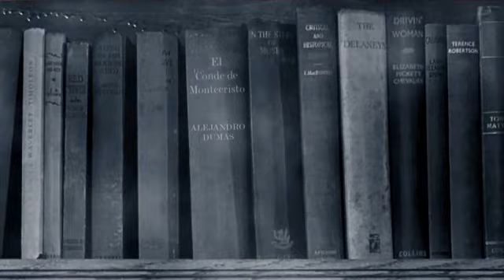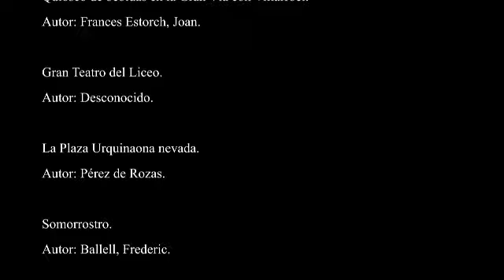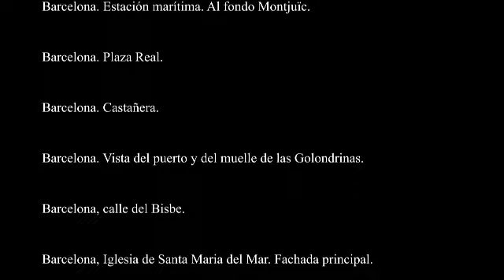Booktrailer 'El Prisionero del Cielo', Zafón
Te emocionarás como la primera vez.